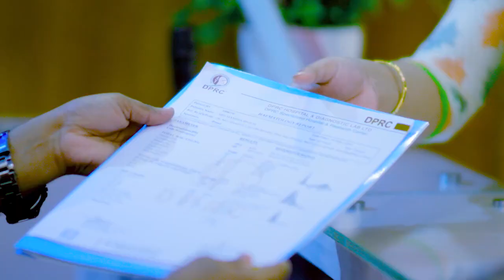ঘাড় ও কোমর ব্যথা, পিএলআইডি বা ডিস্ক প্রোলাপ্স রোগী সুস্থ | Neck & Back Pain, PLID or Disk Prolapse